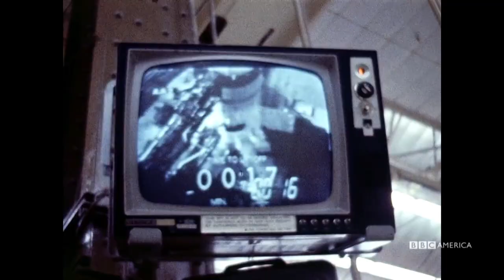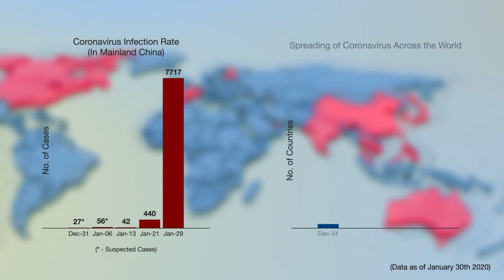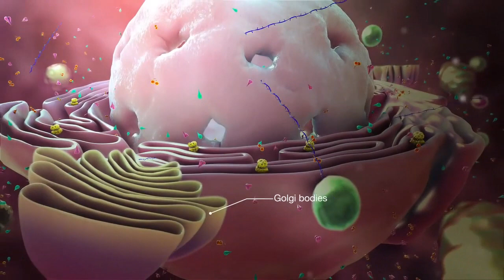THE BODDAH QUEST - Lock Down